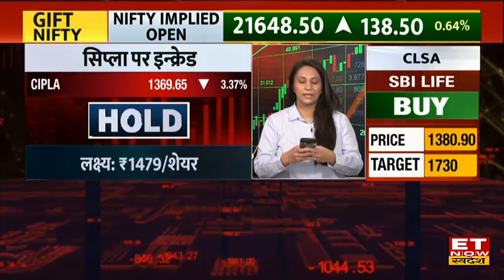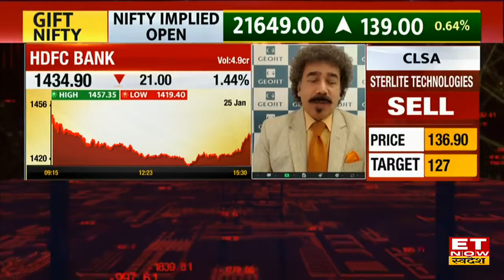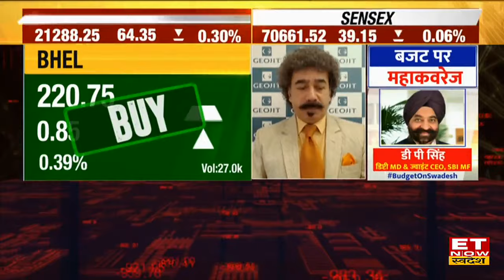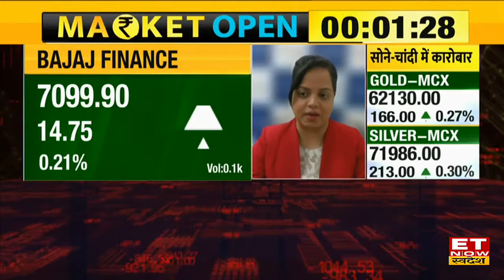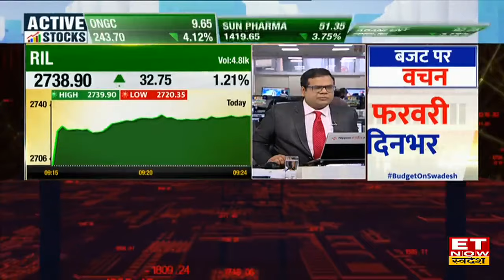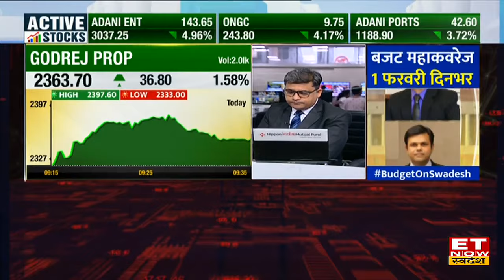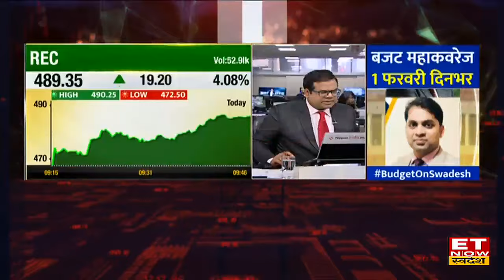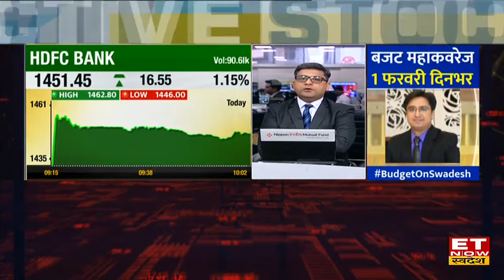Feb Series के पहले दिन बाजार में दिखी अच्छी तेजी, Budget से पहले होगा बंपर मुनाफा । ETNow Swadesh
Share Market 1 Feb Latest Update : Feburary के पहले दिन शेयर बाजार आज तेजी के साथ खुला। इस समय मार्केट में Nifty 280 अंकों की तेजी के साथ 21, 641 के स्तरों पर ट्रेड कर रहा है वहीं Bank Nifty 630 अंक की बढ़त के साथ 45,450   के स्तरों पर ट्रेड कर रहे है।